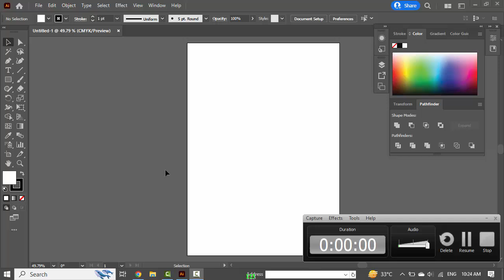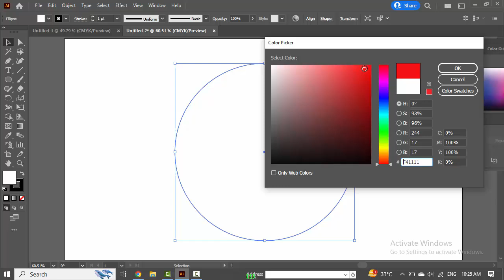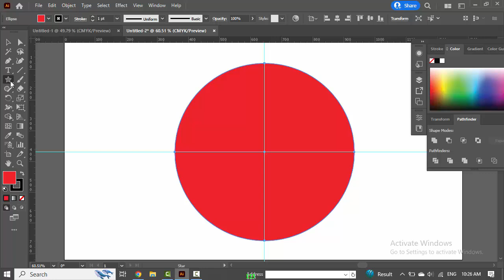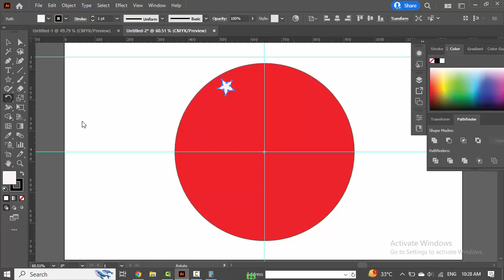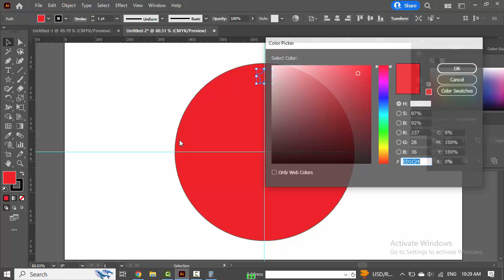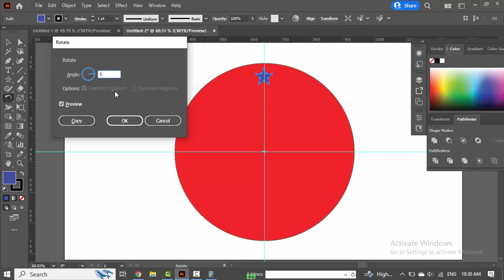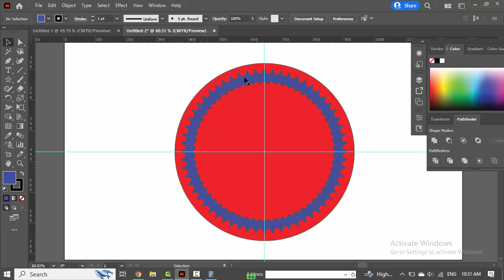Lecture-4 Rotate Tool || Adobe Illustrator || Creative Institute of IT, Multan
GOOD NEWS!
Dear Students,
We are offering you the Best professional Computer Courses.
Training Programs (6 Months | 1 year | 2 Years)
•         Web | Soft | Apps | Digital Marketing | Graphics | MS Office
•         Networking | CCNA | CCNP | CCIE
•         Languages | Spoken English | IELTS | Chinese
•         Amazon | eBay | Shopify | Wix | Woo Commerce
•         University Projects: PHP | C#.NET | Android Apps
•         Accounting | Computerized Accounting and much more...
Regular | Weekend | Online Classes worldwide with valid certifications